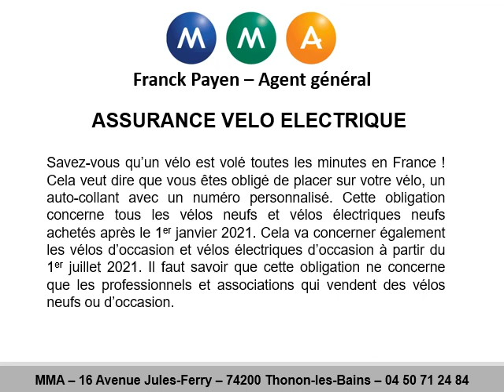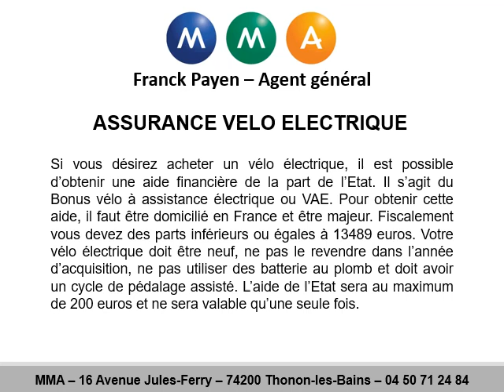Assurance vélo électrique à Margencel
Assurance vélo électrique à Margencel au 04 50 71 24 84
L’on peut également parler d’assurance vélo à assistance électrique avec MMA